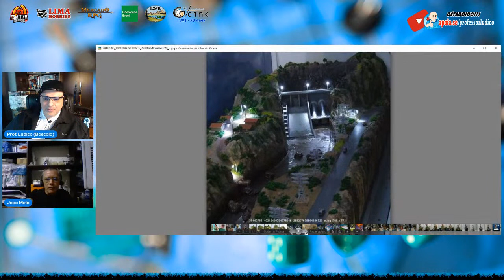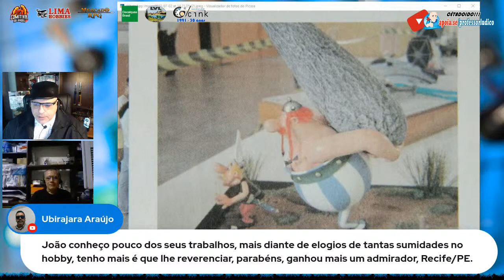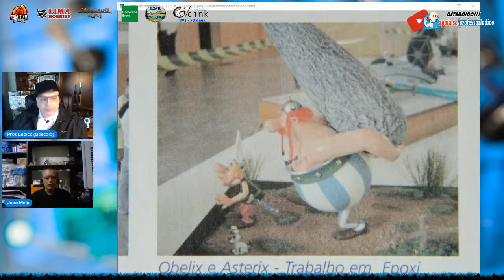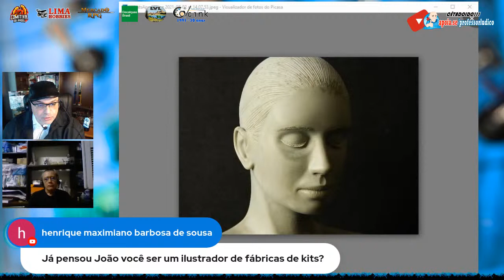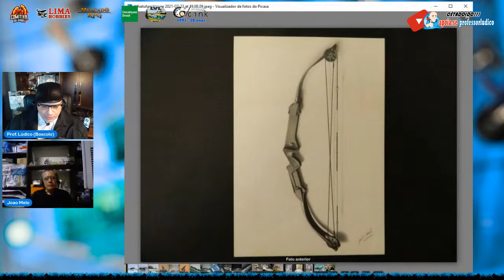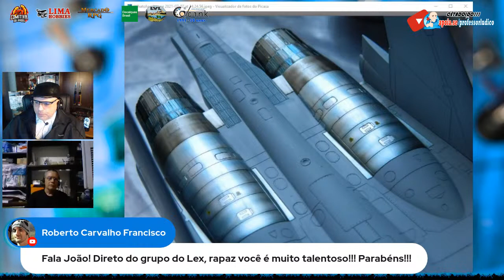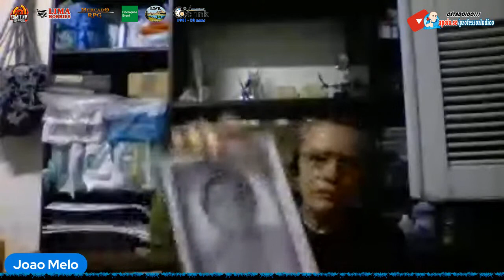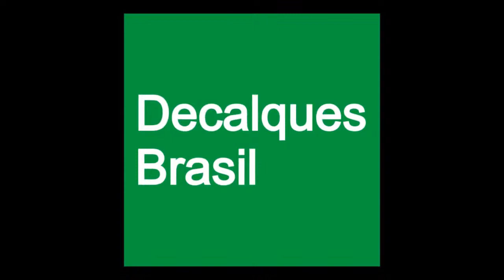🌐 JOÃO MELO PLASTIMODELISTA E ESCULTOR - ENTREVISTA 110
😱"CÊTADOIDO Entrevistas!!!" 🧿 Convidado João Melo de Moura, Plastimodelista. Desde de jovem, trabalha nas áreas de Arquitetura (Maquetes) e Desenho. Mora em Fortaleza/CE. Tem 56 anos, solteiro e é um grande Modelista e Escultor.
Contatos:
Facebook :João Melo de Moura

▬▬▬▬ஜ۩۞۩ஜ▬▬▬▬
▬▬▬▬ஜ۩۞۩ஜ▬▬▬▬
🔴COMITIVA DOS DRAGÕES

▬▬▬ஜ۩۞۩ஜ▬▬▬
▓▒░  PARCEIROS  ░▒▓
▬▬▬ஜ۩۞۩ஜ▬▬▬
▬▬▬ஜ۩۞۩ஜ▬▬▬

▬▬▬ஜ۩۞۩ஜ▬▬▬
▓▒░   VINHETA    ░▒▓
▬▬▬ஜ۩۞۩ஜ▬▬▬
Ulisses Simionato
▬▬▬ஜ۩۞۩ஜ▬▬▬